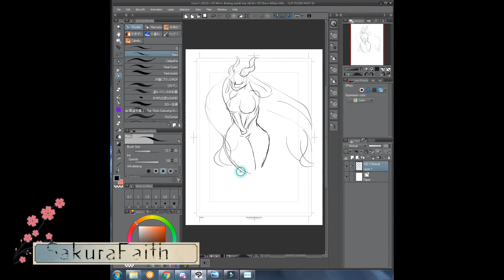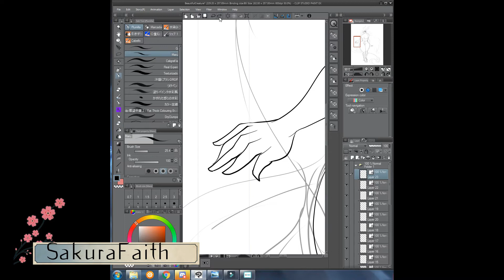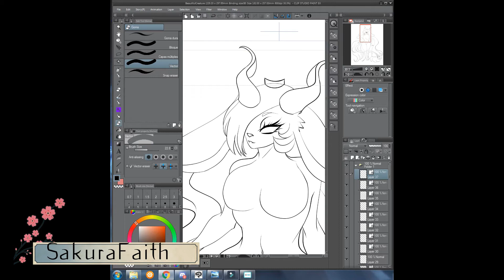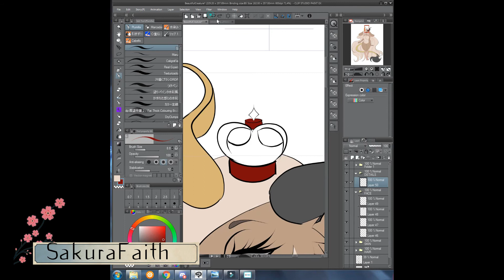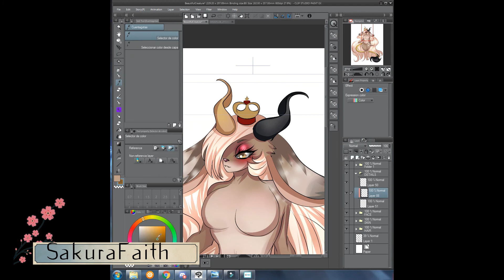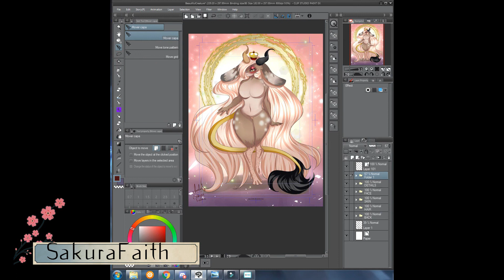Beautiful Creature SpeedArt - Art Trade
Did a little Trade, Not really a Art Trade but i made someones OC in exchange for a cute adopt, :3
So im just overall happy that the trade was sucessful and she loved the artwork! Yay!